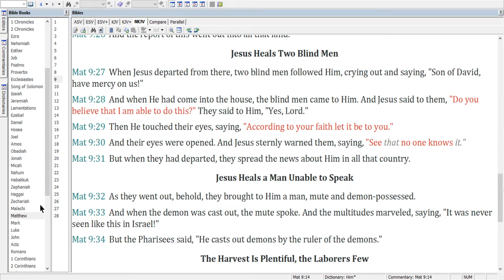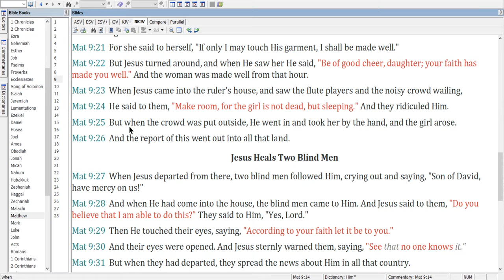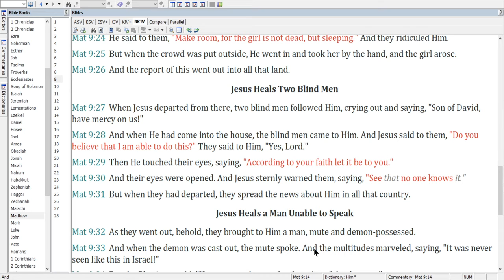Healing the Blind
Let's look in the gospel of Matthew today, when two blind men are following the Lord.  Consider a few brief points.